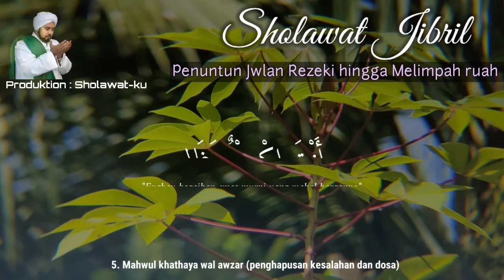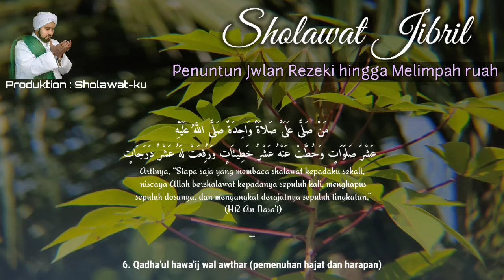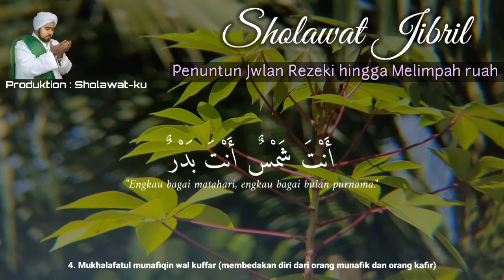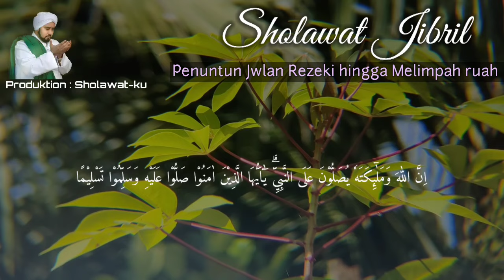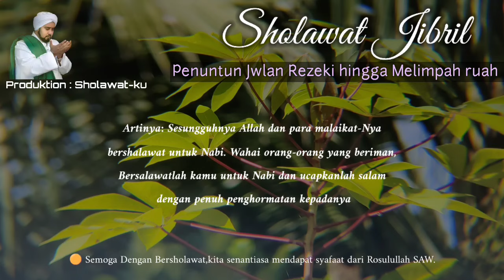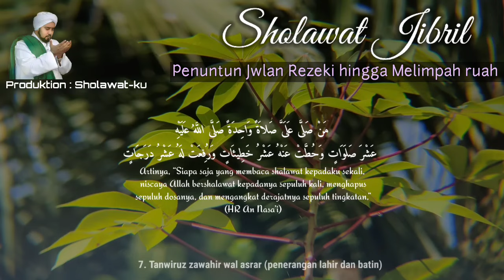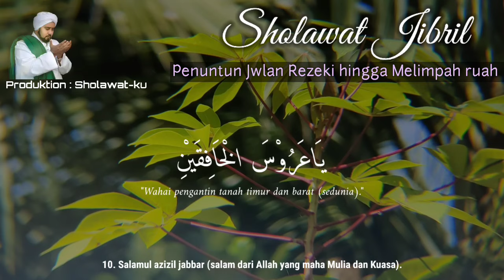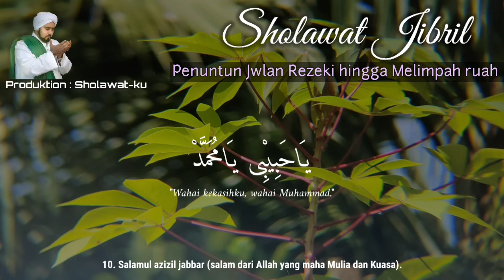DATANGKAN REZEKI TANPA HENTI-HENTINYA, SHOLAWAT JIBRIL, PEMBUKA PINTU REZEKI, SHOLAWAT MERDU